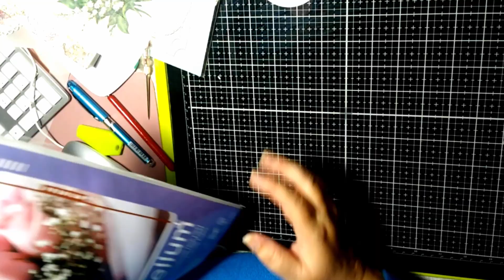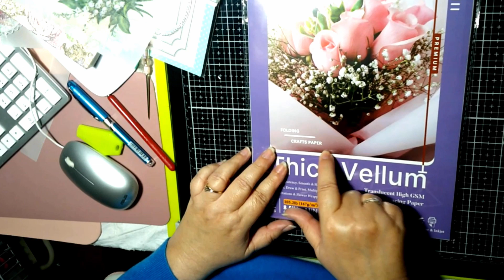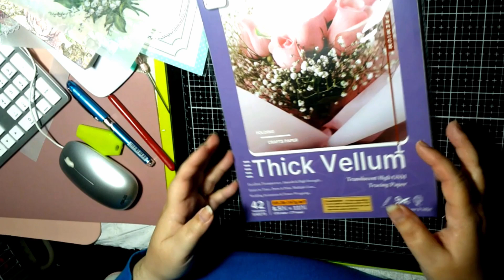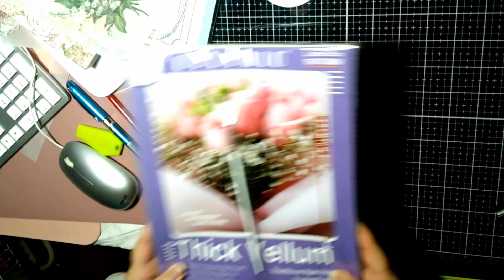Résultat du serviettage sur velin